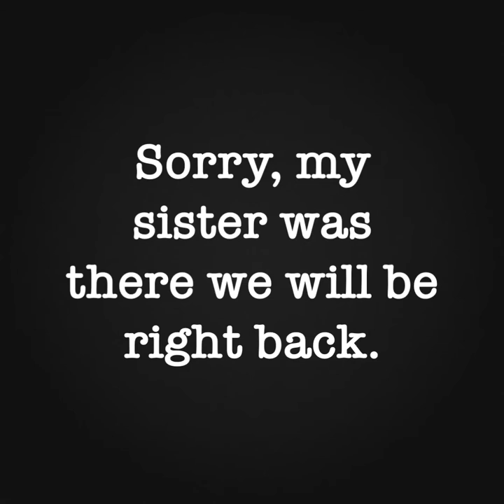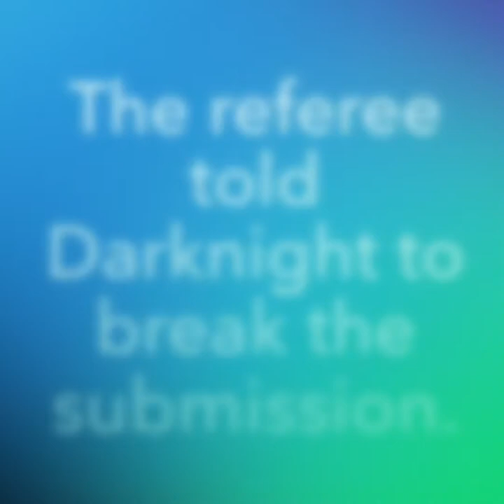WWE WRESTLING WITH MY BRO 2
Sup, another shitty 240p video. RISE AND SHINE